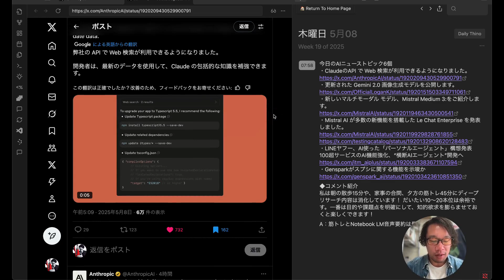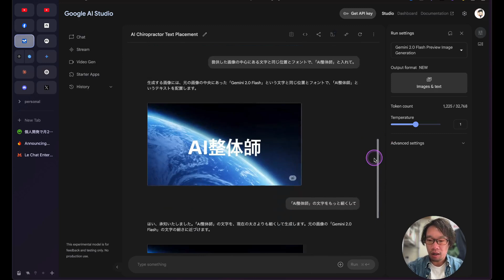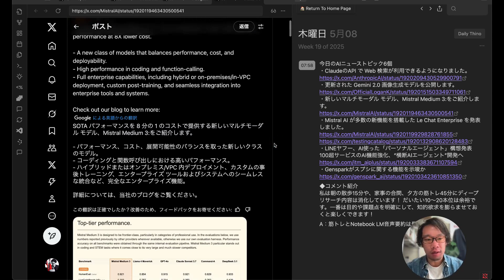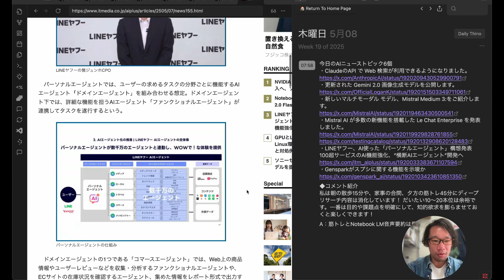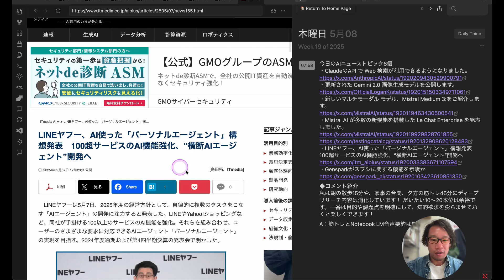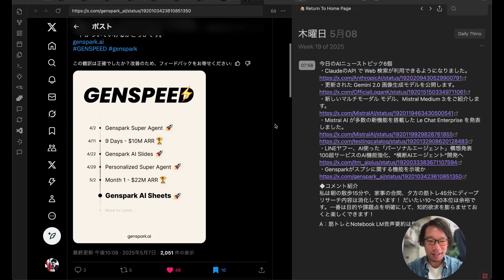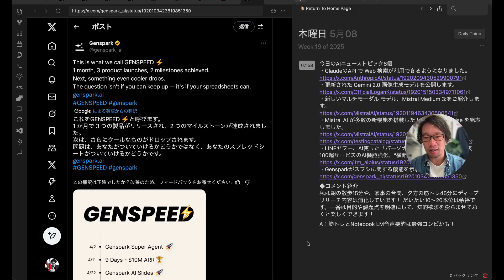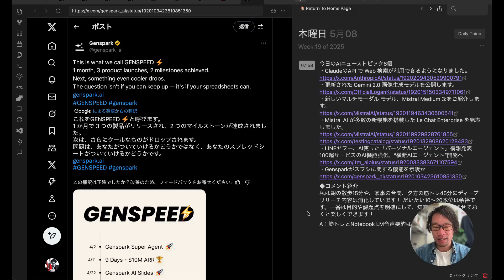【AIニュース】Gemini 2 0 Flashの画像生成がアップデート！LINEヤフーが「パーソナルエージェント」を開発予定！？Gensparkの次の新機能はスプレッドシート？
今日のAIニューストピック6個
・ClaudeのAPI で Web 検索が利用できるようになりました。
・更新された Gemini 2.0 画像生成モデルを公開します。
・新しいマルチモーダル モデル、Mistral Medium 3:をご紹介します。
・Mistral AI が多数の新機能を搭載した Le Chat Enterprise を発表しました。
・LINEヤフー、AI使った「パーソナルエージェント」構想発表　100超サービスのAI機能強化、“横断AIエージェント”開発へ
・Gensparkがスプシに関する機能を示唆か

私は朝の散歩15分や、家事の合間、夕方の筋トレ45分にディープリサーチ内容は消化しています！ だいたい10〜20本位は余裕です。一番は目的や課題点を明確にして、知的欲求を膨らませておくと楽しくできます！

A：筋トレとNotebook LM音声要約は最強コンビかも！

0:00~ オープニング・挨拶
0:18~ ① ClaudeのAPI で Web 検索が利用できるようになりました。
1:01~ ② 更新された Gemini 2.0 画像生成モデルを公開します。
3:06~ ③ 新しいマルチモーダル モデル、Mistral Medium 3:をご紹介します。
4:16~ ④ Mistral AI が多数の新機能を搭載した Le Chat Enterprise を発表しました。
5:31~ ⑤ LINEヤフー、AI使った「パーソナルエージェント」構想発表
7:16~ ⑥ Gensparkがスプシに関する機能を示唆か
8:56~ ◆コメント紹介（ディープリサーチ内容の消化方法）
11:04~ ライブ配信告知（5/10 土曜日 20時〜）
12:11~ エンディング